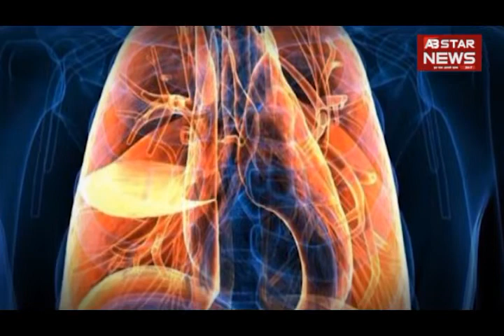आंख से लेकर त्वचा तक फायदेमंद है हरी मिर्च | Green chilli | Green chilli benefits | AB STAR NEWS